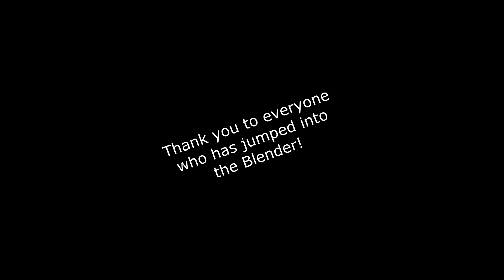Ten Weeks, Ten Blends!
A quick little something to celebrate ten weeks of the Burlesque Blender!

The performers in these little snippets are Mara Maraschino, Scarlet Tinkabelle, Camilla Cream, Onya Bones,  De La Vinx, Lord Severus, Rainbow, Cherry Charleston, Ivy Dynamite, and Lydia Grim

Follow everyone on Insta! @maramaraschino @scarlettinkabelle @camillacream @onyabones @de_la_vinx @draglordsev @therainbowrainbow @cherrycharlestonburlesque @ivydynamite @lydiagrim